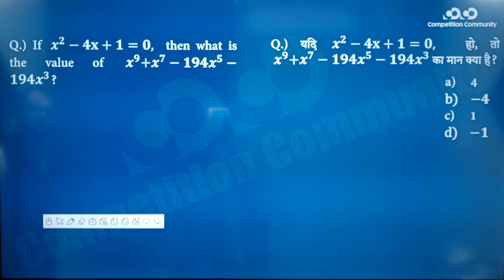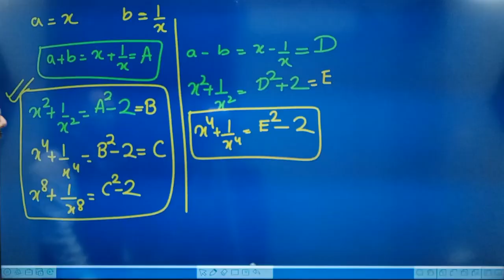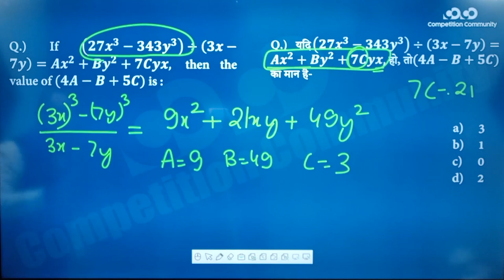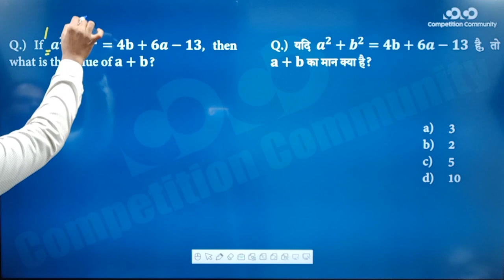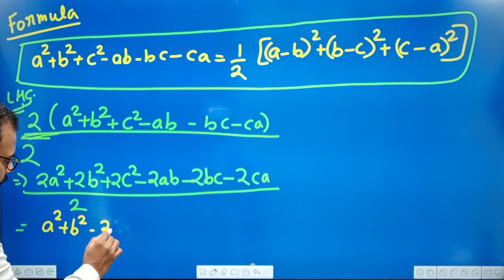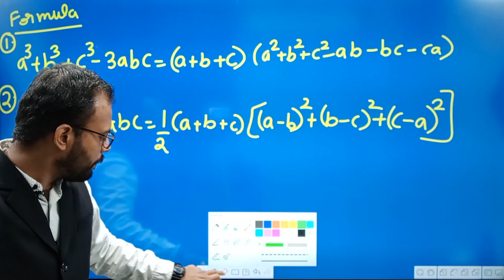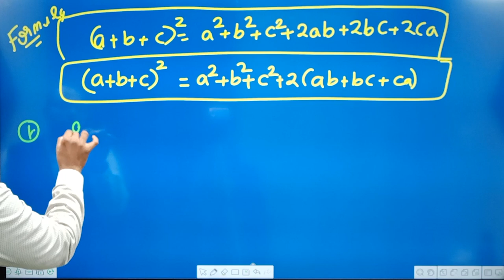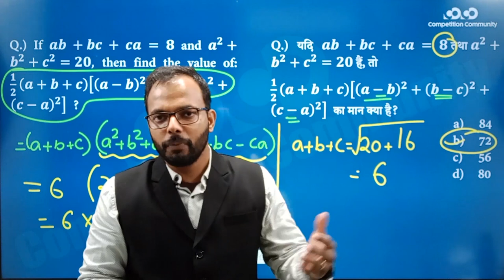SSC CGL/CHSL - Math || Algebra (Part - 2)